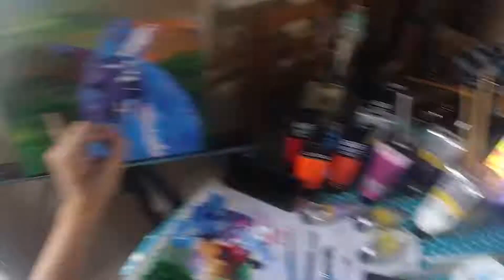Llama Painting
Hyperlapse of colourful acrylic on canvas llama painting by Helen Rynne aka ThePaintedPolpetta!